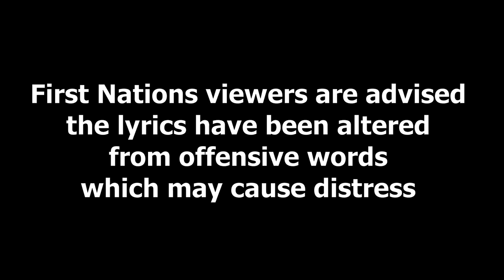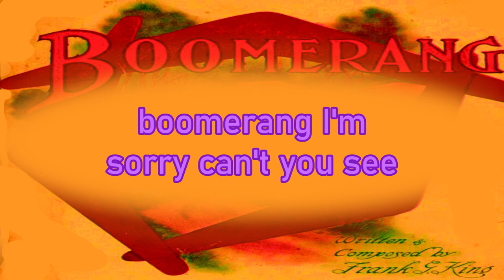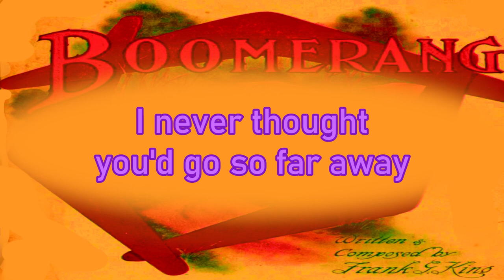Boomerang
Firsta Nations viewer are advised the lyrics have been changes from offensive words which may cause distress.

1908
by Frank G King & Will G Farrell
National Library of AUSTRALIA
MUS N mba 783.242 K52

Way out in Australia lived
a gay young english swell
he loved a local little maid
and she loved him as well
but one day they quarrelled
and he told her they must part
she left next morn at daybreak
with a sad and heavy heart
but when he found she'd gone away
he quickly wrote a note to say

Boomerang won't you come back to me
boomerang I'm sorry can't you see
for my heart is pining day by day
I never thought you'd go so far away
boomerang I feel so lonely now
in my heart you've left a pang
but I'll not decieve you
never more I'll grieve you
if you'll come back my boomerang

by his hut her lover sat
with feelings very sore
and wished his little boomerang
was by his side once more
till at last he rose and vow he'd
leave his home behind
and search the country til his
little sweetheart he should find
and as he wandered on his way
his sad heart ever seemed to say

far the outback maiden walked
til she began to tire
when down apon a log she sank
and lit her lonely fire
why he called her boomerang
she'd often tried to learn
unless she sighed "he fancies-
when I'm cast off, I'll return"
"Ah yes I must go back" she cried
but then a voice close by replied